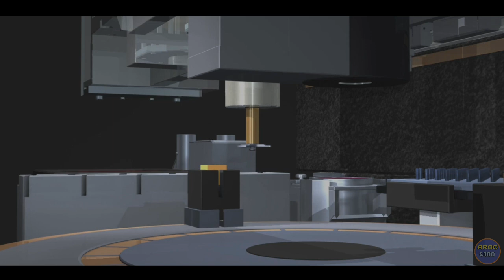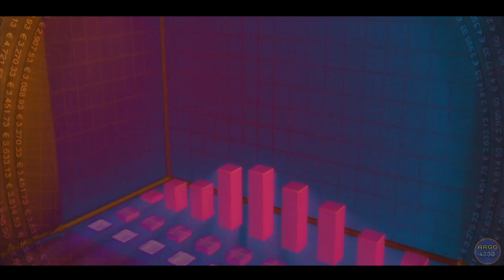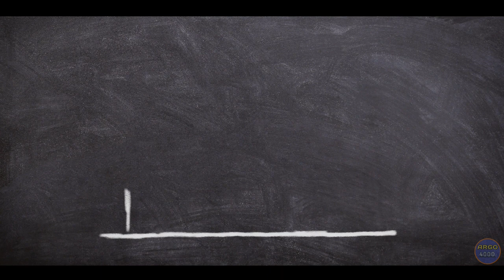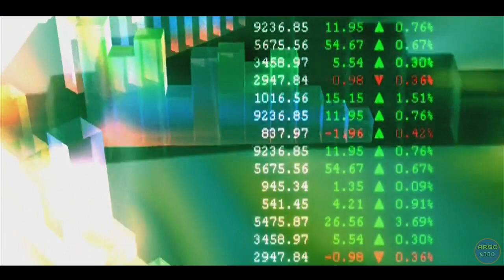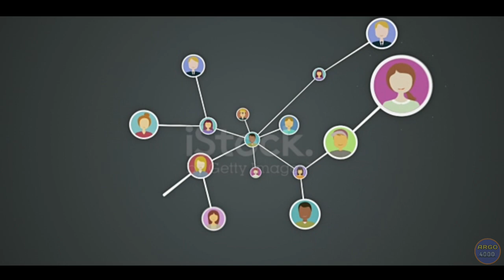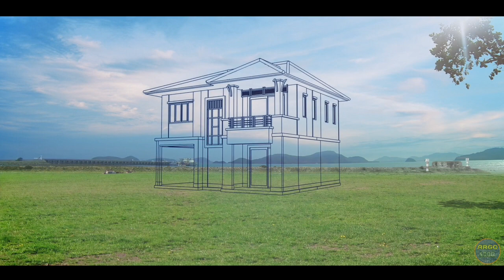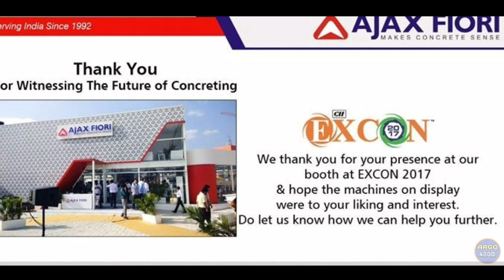Ajax fiori | कुछ और जानकारी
इस वीडियो मैंने बताया है कुछ खास जानकारी।।